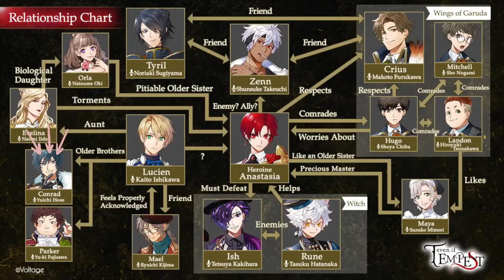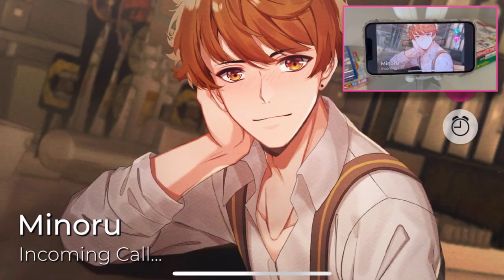The "Even If Tempest" Episode (Yikes) 🖤 Latte + Foam Pod #3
Everything you could ever possibly want to know about "Even If Tempest" is here! We're breaking down Voltage's debut release on the Nintendo Switch with a console-exclusive title. This game took us around 22 hours to complete and it's priced at $49.99.

We start the video with a general review and breakdown of the prologue then get into heavy spoiler territory after the 36 minute mark. So you can stop there if you still want to check out the game, or continue if you've already played it and want to hear our take or have no plans to play it yourself.

What's inside this podcast?
💖 Intro and General Review of the Game 0:00 - 36:13
💚 Crius Breakdown 36:14 - 50:04
💜 Tyril Breakdown 50:05 - 1:12:32
❤️ Zenn Breakdown 1:12:33 - 1:24:46
💙 Lucien Breakdown 1:24:47 - 1:33:13
🤍 After Story & Final Thoughts 1:33:14

TW: This game is dark and gruesome, so make sure you're in a good mental space before playing! Details at the start of the video.

If you want to watch a play through of the first hour of the game, check out Kayla's let's play

If you want something lighter, check out this video about the Y2k otome style Dream Life Console: